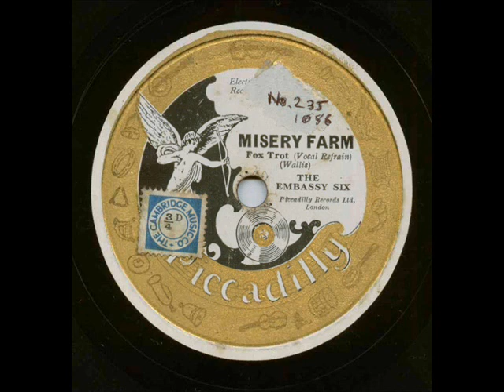The Embassy Six, Misery Farm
The Embassy Six, Misery Farm, ( C. Jay Wallis ), Piccadilly 235, mx 1686-1. Recorded c. March 1929, London.

 Erick Orlick-bj-g-dir. T. Greenwood-t. Dick Ballinger-cl-ss-as. Berg Larsen-cl-ts-bar. Billy Sawford-p. Ernie Weaver-d. Pat O'Malley-v.